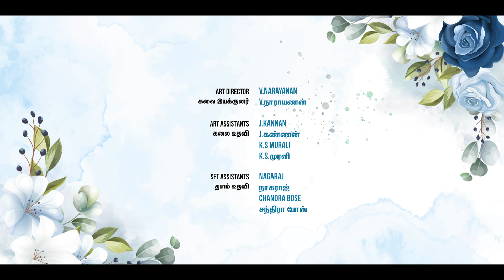Nizhalai Thedum Nijam EP17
Keerthana has always believed that marriage can wait and at the same time doesn't believe in love. Her grandfather wants her to get married to Veera who is her paternal cousin. She tries to weave her way out of this fix. Enter Prakash, a talent in  Keerthana's ad agency. He convinces Keerthana that he can help her by acting as her boyfriend. This opens up a can of worms. Keerthana finds herself falling in love with Prakash only to find out that he has been cheating on her. Her parents are hiding a   huge secret from her and her sister Bhavana. The truth sends the entire family into disarray. Will she end up with Prakash and will the family get back together makes up the rest of the story.